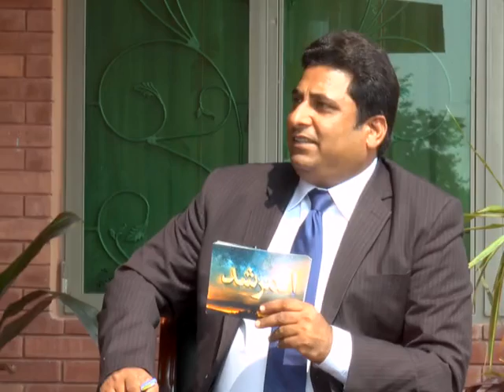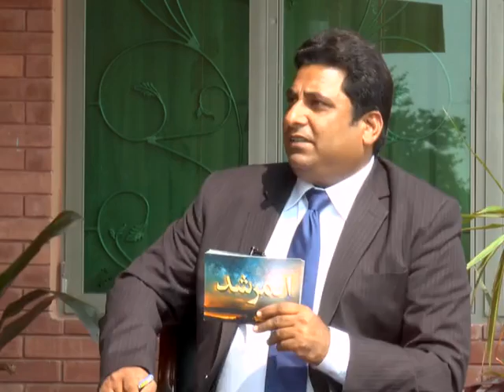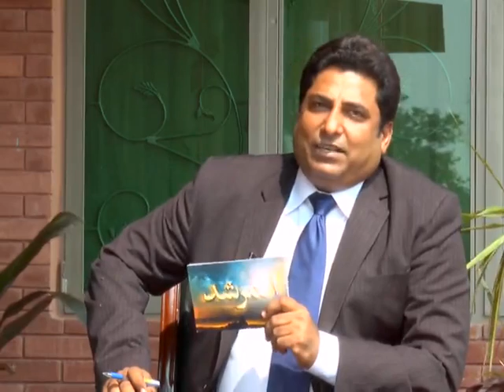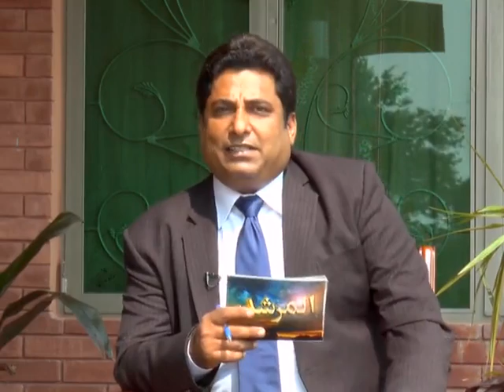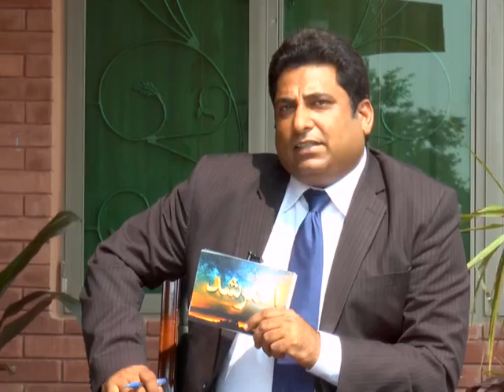Al Murshid ep 96 | Hazrat Ameer Muhammad Akram Awan | Silsila Naqshbandia Owaisiah | Almurshid TV